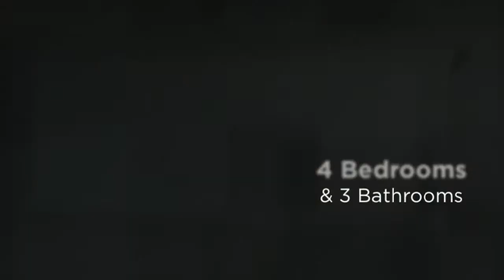711 Wendermere Cir, Salisburry, NC 28144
- Salisburry NC HUD Homes - 711 Wendermere Cir, Salisburry, NC 28144. Huge & spacious 2 story front brick Home w/ attached 3 car garage, located at The Reserve subdivision in Northern Salisbury. Very roomy open floor-plan w/ Breakfast/Kitchen connecting to Living room & Dining/Den on the other side. Large Loft/Rec Room upstairs, 3 BRs & larger master suite w/ garden tub & sep. shower. Beautiful open grassy backyard view of the lightly wooded area in the distance. To view, paste this link into your browser